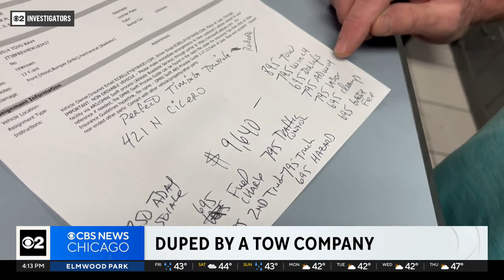Woman says towing company held her car hostage for more than $10,000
The company, Perfect Timing Towing, has a history of complaints. CBS 2 Investigator Megan Hickey reports.